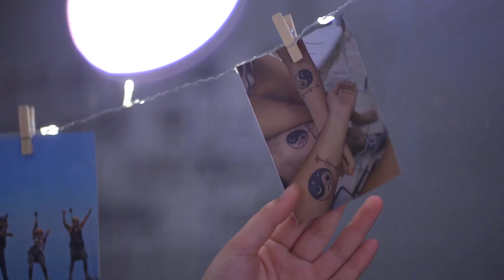Resumen en Vivo XV de AGOS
Resumen Editado en Vivo
en los XV Años de Agostina
En Zanzibar Eventos